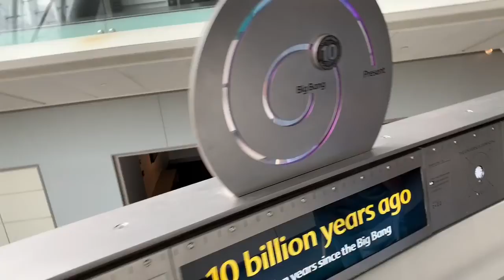New York trip diary part 4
I saw the Planetarium, the Dakota, Columbus Circle, Times Square and Radio City Music Hall.